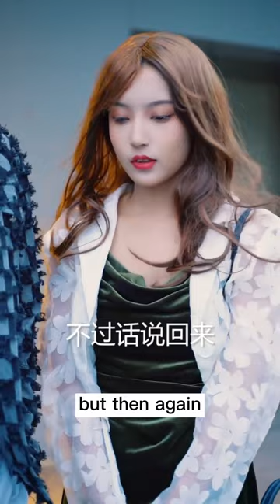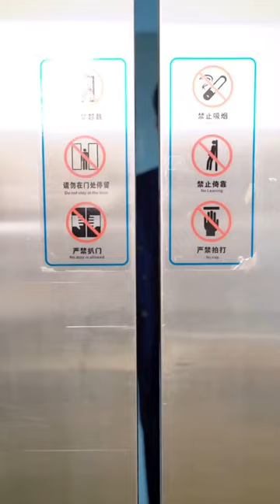The intern knocked down the chairman and almost revealed his identity 👦